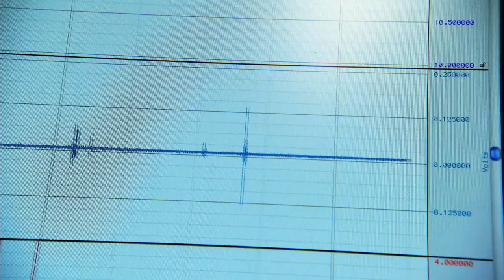How Neuroscience could help identify Racial Bias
Alan visited with Dr. Liz Phelps of New York University where he participated in the Implicit Association Test. Developed by researchers at Harvard University, University of Washington, and University of Virginia, this test measures a person's degree of subtle biases when s/he encounters people of another race or ethnicity.

Phelps' research could one day prove useful for identifying if jurors or even a judge have a deeply imbedded bias against a person of another race, gender or sexual orientation. Phelps acknowledges her research isn't ready for court today, but further developments with fMRI technology could enhance it for court one day.

This segment was taken from episode one, "Determining Guilt," from the broadcast, "Brains on Trial with Alan Alda."